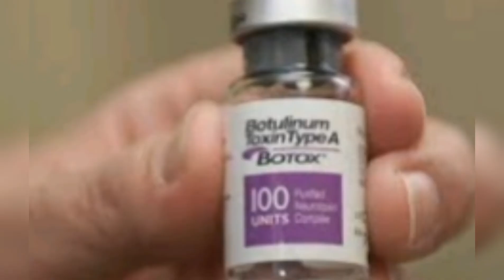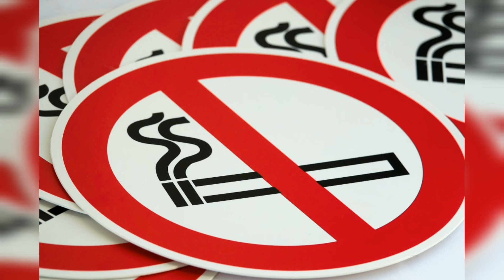UNKNOWN AMAZING FACTS IN TELUGU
1.Banana is a happy fruit .eating just one can help relieve irritation ,emotions, anger or depression.
2.armidillo shells are bullet proof.
3.if you tickle a rat day after day, it wille entire population of the earth. starting laughing whenever it sees you.
4.Botox is the deadliest poison in the world. just 4 grams of BOTOX is enough to kill theentire population of earth.
5.in the Netherlands they built a bridge so the river cross the street.
6.saudi prince alwaleed owns a diamond encrusted rs 312 CRORES Mercedes-Benz as charges RS 1 lakh just to touch it .
7.human tears contains crystals that can generate electricity.
8. the tallest mountain on earth is everest but tallest mountain in our solar system is OLYMPUS MONS is 3 times taller than everest.
9.John f Kennedy, ex-president of US.  purchased 1200  for personal use just hours before he made them illegal.
10. expiration date on the battled water is for bottle not for the water in it.
the images are used for only knowledgeable and educational purposes. . . 🙏🙏🙏